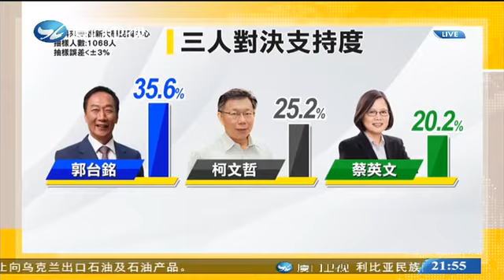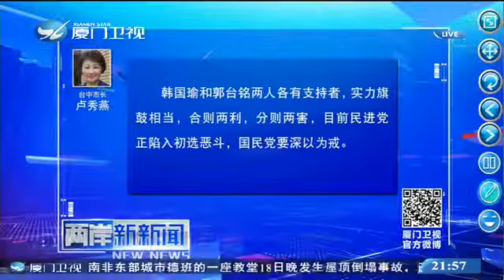“政治新人”郭台銘支持度完勝蔡賴，僅輸韓國瑜0.8%！